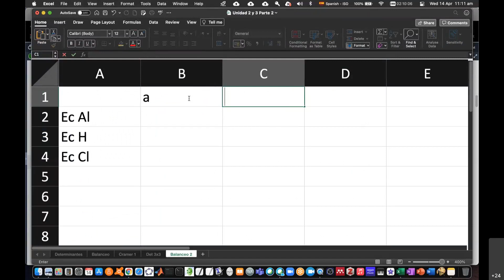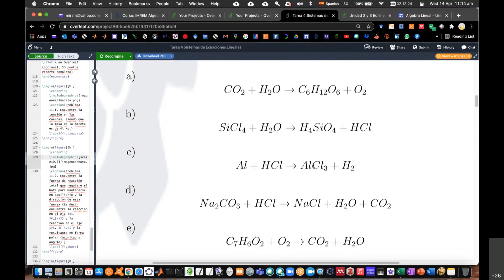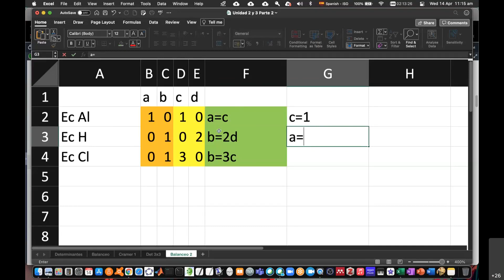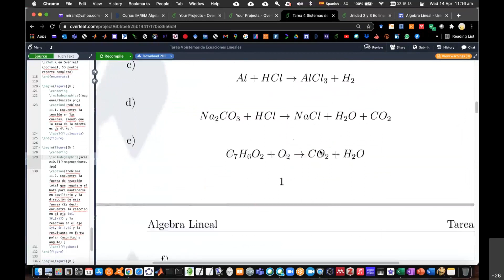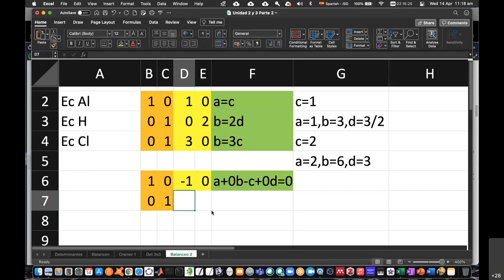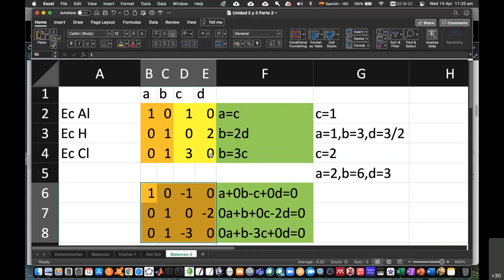TECNM Aplicaciones de algebra lineal para Balanceo, ejemplo (c) para tarea 4, 11am